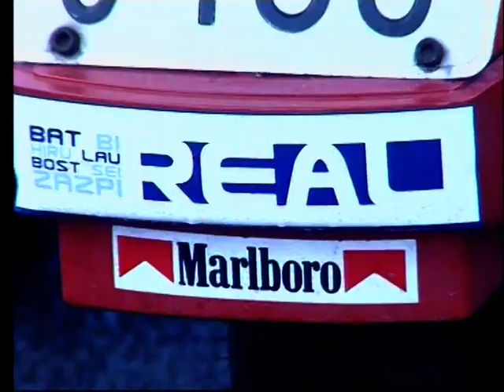Las "Vespas" todo un mito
Reportaje para el programa Nagusiak, programa para un público mayor de 60 años.